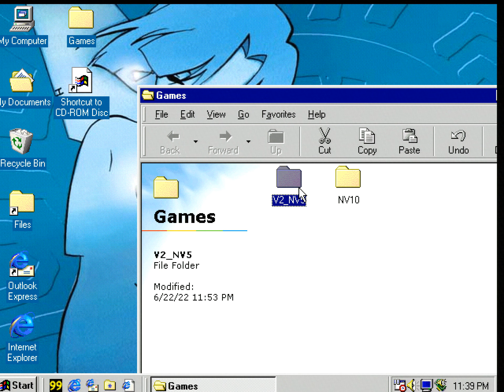Unreal (1998) - HRTF & EAX on Sound Blaster Live! (CT4620) - Pentium II 400 Mhz + 3dfx Voodoo2 PC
REAL HARDWARE CAPTURE. Here is a demonstration of what it's like to play Unreal (with version 209 patch) with EAX and HRTF on a Sound Blaster Live and Intel Pentium II 400Mhz computer. EAX room types were not used very extensively in Unreal, with only the occasional rare room having any obvious reverb usage, which is similar to how the standard software reverb works too. Pay attention to how sound sources travel around your head depending on where they appear within the 3D scene! They can be heard both around your virtual ears but also above and below. That's the magic of HRTF! Headphones are recommended for the best listening experience.

This was one of the "Crysis of 1998" candidates in regards to being demanding on hardware of that time. The other would be Jurassic Park: Trespasser, a stupidly ambitious game both technically and game mechanically.

This footage and audio was captured from the following computer:
- Dell Dimension XPS R400 case and motherboard (manufactured on April 30th 1998)
- Intel 440BX motherboard (chipset manufactured week 7 1998)
- Intel Pentium II 400 Mhz processor (S-Spec SL2S7, manufactured week 14 1998)
- Matrox Millennium II AGP (8MB) video card
- Creative Labs 3D Blaster Voodoo 2 (CT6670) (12MB) 3D accelerator card
- Creative Labs Sound Blaster Live! (CT4620) sound card
- Turtle Beach Montego (Aureal Vortex) (A3D) sound card
- 192MBs of PC100 SDR SDRAM
- Windows 98 (FE) operating system

Creative Environmental Audio Extensions (EAX 1.0) are enabled. The SB Live drivers are the original “Liveware 1.0” VXD drivers straight from the August 1998 driver CD-ROM bundled with the Live/Live Value. No third-party software wrapper or HRTF emulation was used on the computer. This is all native SB Live functionality! Hardware graphics rendering is set to the Glide API.